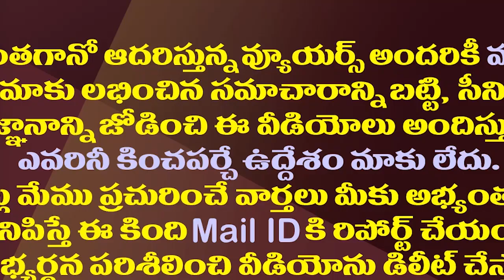బీజేపీ తిరుపతి అభ్యర్థి ఈయనేనట.!| Retd IAS Dasari Srinivasulu Is BJP Candidate For Tirupati By Poll